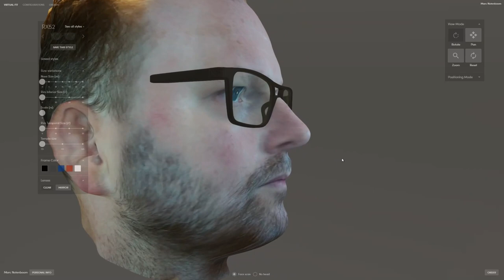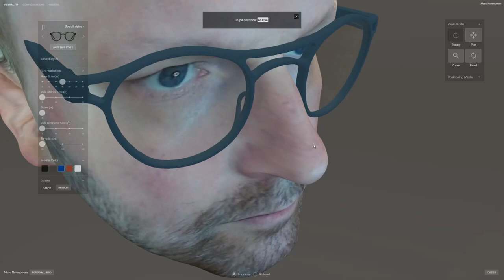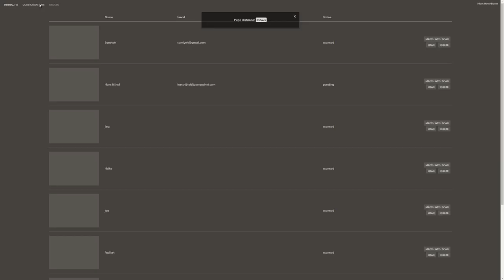Early Beta 3D printed eyewear platform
3D scan with biometrics. 3D printed eyewear customization on real scale. B2B with API connection to 3D printfactory.